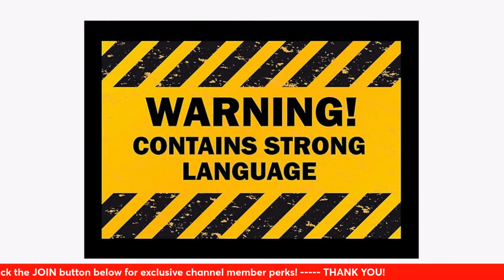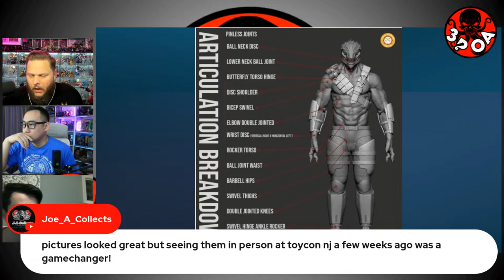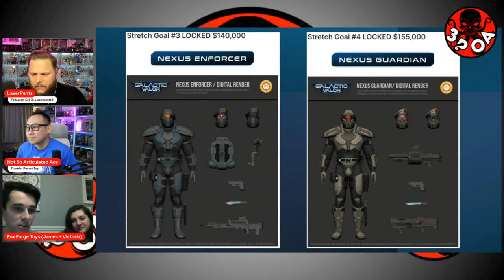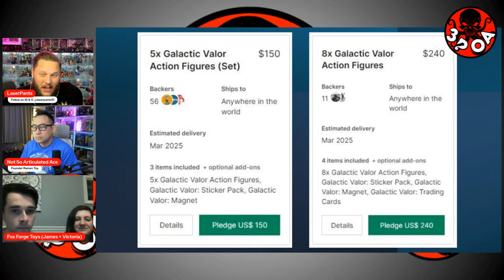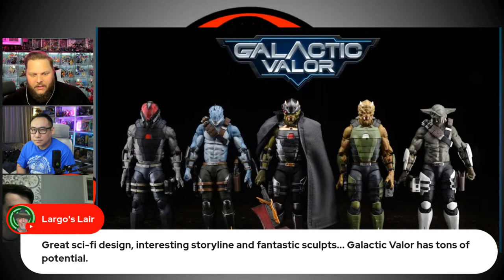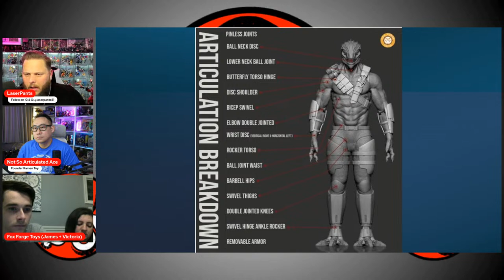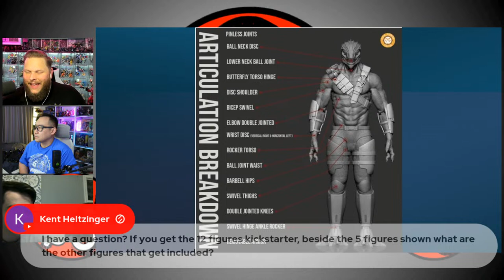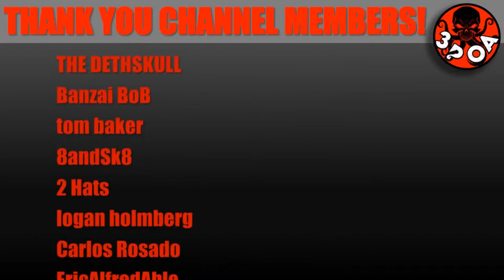3POA | Fox Forge Toys new 6" Galactic Valor Action Figures!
EPISODE 65: The nice people at Fox Forge Toys join LaserPants and Ace (Ramen Toy) to talk about their new kickstarter campaign: GALACTIC VALOR

Correspondence:
3POA Podcast